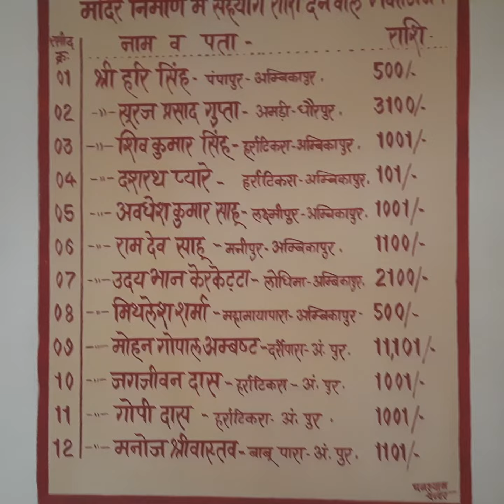वनेश्वरी शक्ति पीठ सांडबार मंदिर अम्बिकापुर